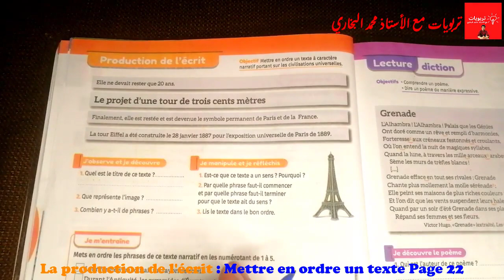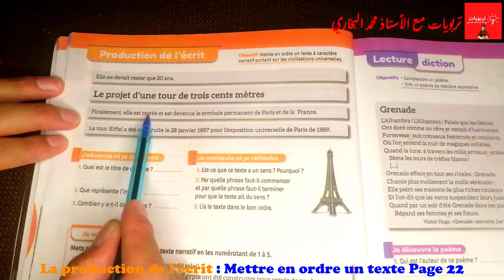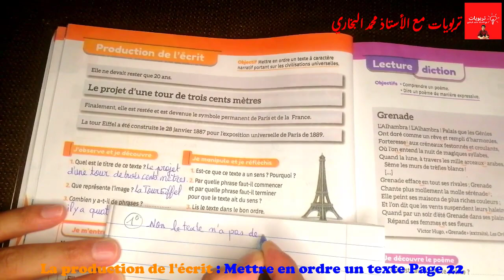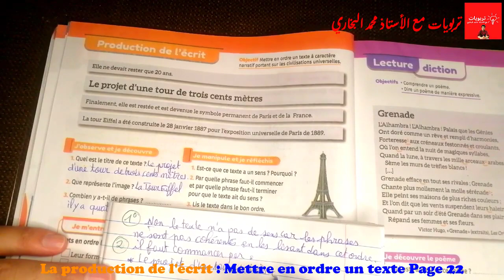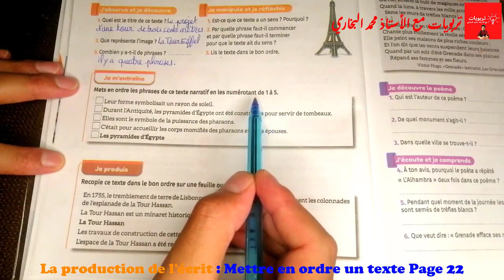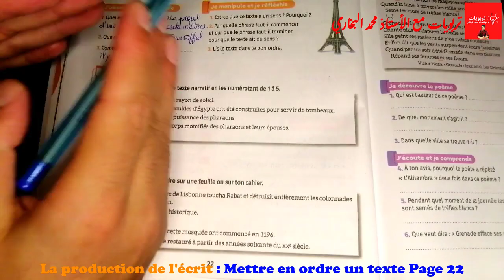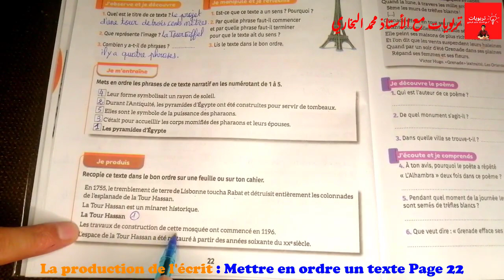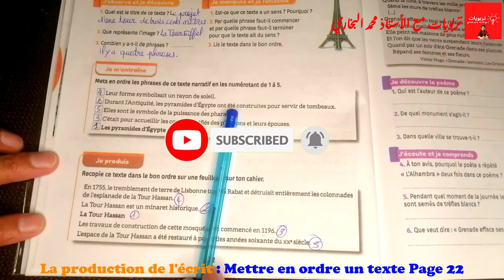Mes apprentissages en Français 6AEP, La production de l'écrit : Mettre en ordre un texte Page 22